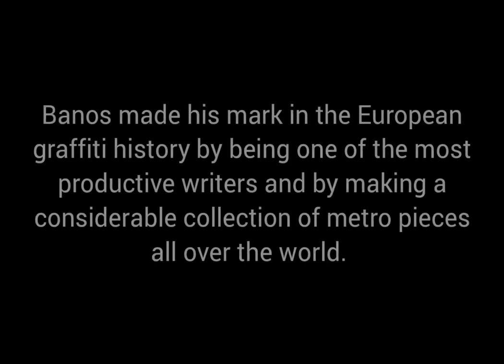Graffiti Artist 'BANOS'